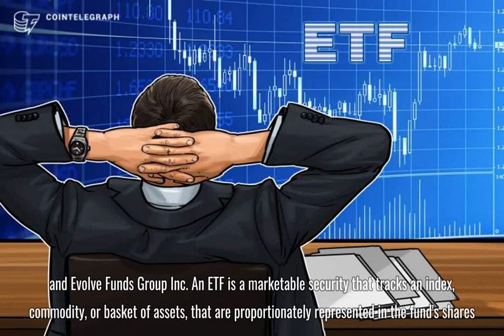Toronto Stock Exchange to Trade New Blockchain ETF | Cointelegraph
The Toronto Stock Exchange (TSX) will list a new blockchain exchange traded fund (ETF) starting Thursday, Bloomberg reported June 20. The Horizons Blockchain Technology and Hardware Index ETF fund will join other ETFs from Harvest Portfolio Group Inc. and Evolve Funds Group Inc.
An ETF is a marketable security that tracks an index, commodity, or basket of assets, that are proportionately represented in the fund’s shares. ETFs experience price changes throughout the day as they are purchased or sold on a stock exchange.
The new ETF’s holdings include companies developing applications related to blockchain such as Hive Blockchain Technologies Ltd., Nvidia Corp., and Digital Realty Trust Inc.